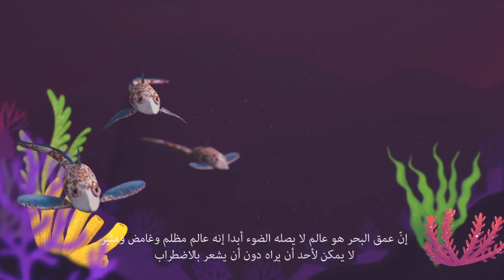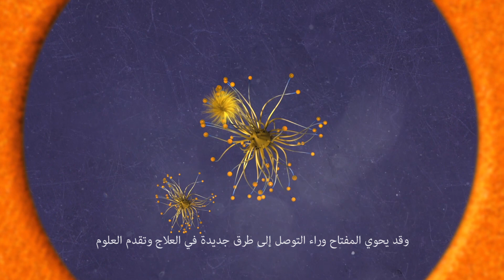Deep-Sea Lebanon Animation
Project: Towards Deep-Sea Conservation in Lebanon Project
Project financed by: MAVA Foundation for Nature
In Charge of the project at the Lebanese Ministry of Environment:
Lara SAMAHA, Head of Department of Ecosystems
In Charge of the of the project at the Marine Research Center of the National Council for Scientific Research in Lebanon:
Milad FAKHRY, Director. CNRS – Marine Research Centre. National Council for Scientific Research in Lebanon
Lead Scientist OCEANA:
Ricardo AGUILAR, Senior Director, Research & Expeditions Oceana Staff, OCEANA
In Charge of the Project at SPA/RAC:
Yassine Ramzi SGHAIER, Marine biology expert, SPA/RAC
In Charge of the Project at IUCN:
Marie-Aude SÉVIN-ALLOUET, Marine Conservation Programme Manager, Marine Programme, IUCN MED
Ziad SAMAHA, Programme Manager, Marine and Coastal Zone Management, IUCN ROWA

Creative agency: The Council for Visual Affairs
Concept and script: Raja Farah
2D: Gaby Ferneine / Jad Abou Zeki
3D: Anthony Geara / Gaby Ferneine
Animation: Anthony Geara / Gaby Ferneine
Sound and original music: Jana Saleh
VO: Sima Itayem